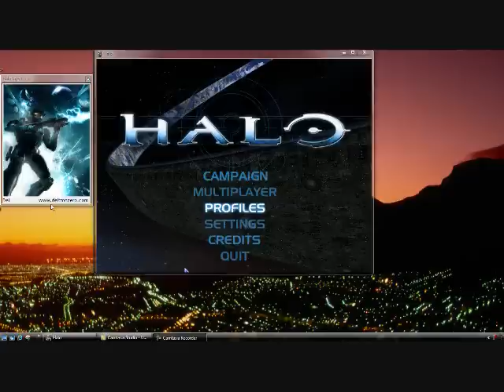Halo Trial Team Swap Fun Lolol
This was Just For Fun So Dont Rage Me!
Thanks to The Dude who Made The video
(Just Place The Dll in Your Windows Folder